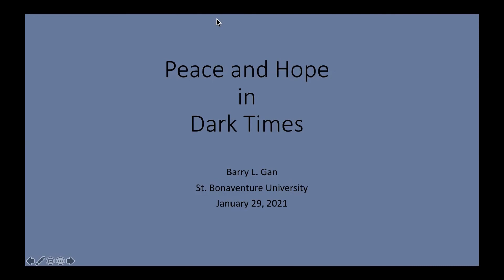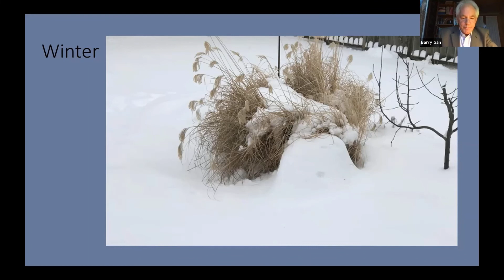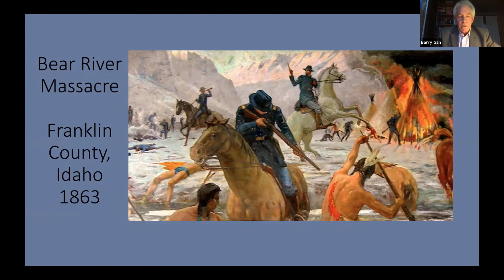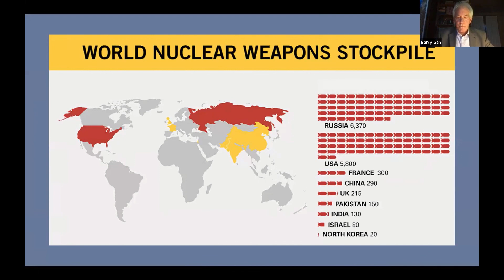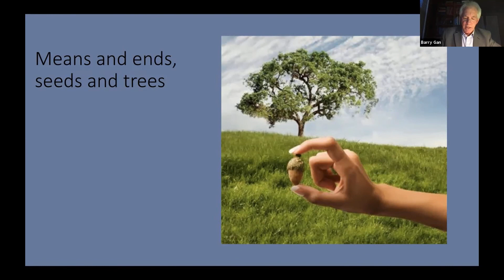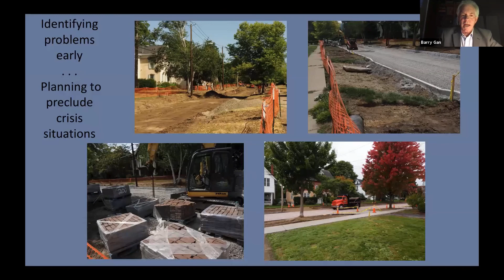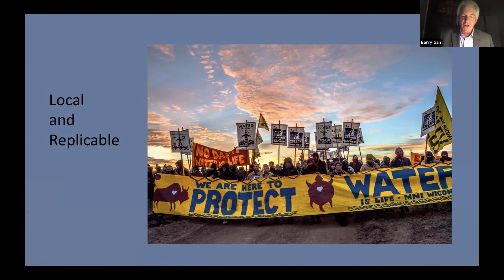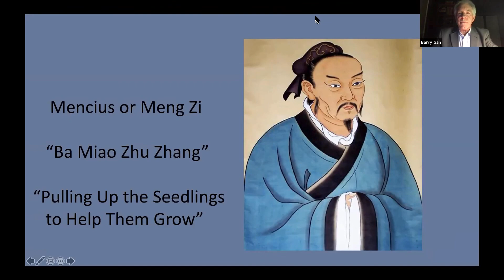Concerned Philosophers for Peace: Keynote Address, Dr. Barry Gan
Dr. Barry Gan, St. Bonaventure University Philosophy Professor
"Peace and Hope in Dark Times"